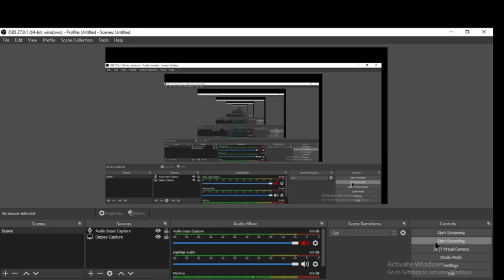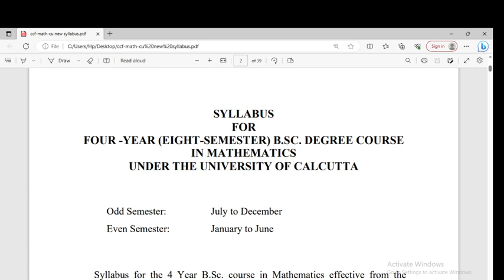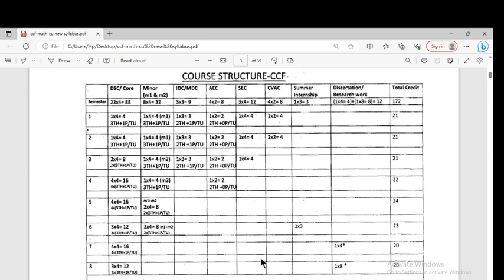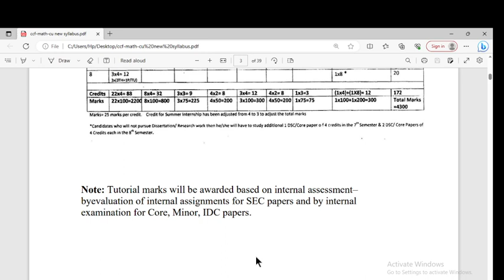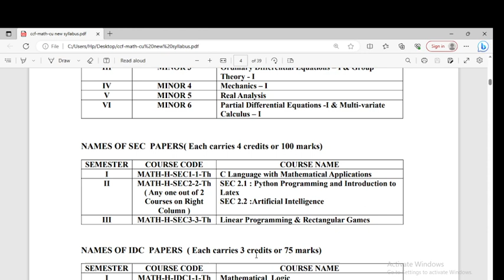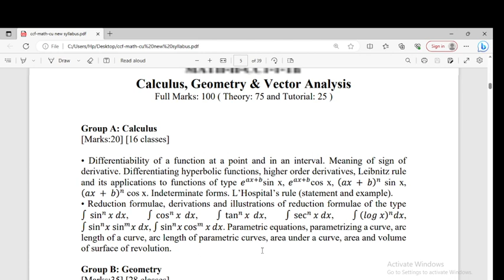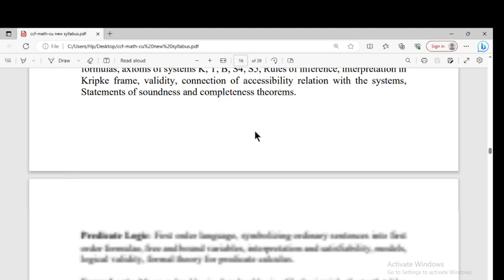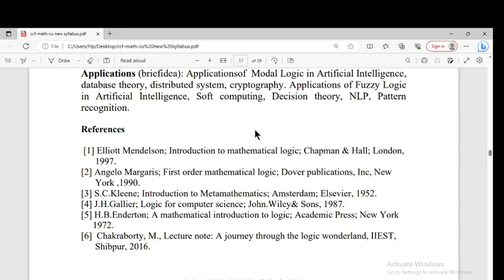Calcutta university Math Honours new syllabus||CCF NEP || four year hons || Major /Minor1 || CU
cu new syllabus.
cu math honours online classes
For online class join telegram channel
Calcutta university mathematics honours four year new curriculum.Honours with research.Multidisciplinary course

KOLKATA UNIVERSITY COLLEGE ADMISSION CALCUTTA UNIVERSITY UG ADMISSION 2023-24

NEP 2020 WB COLLEGE ADMISSION 2023

CALCUTTA UNIVERSITY ADMISSON CU ADMISSION 2023-24

UNIVERSITY ADMISSIONS NEP 2020 SYLLABUS

CALCUTTA UNIVERSITY UG ADMISSION 2023 DATE

MATH HONOURS NEP SYLLABUS 2023

CU SYLLABUS 2023 COLLEGE ADMISSION 2023

Calcutta University Math Honours (Major) Syllabus 2023 Structure | Regulations & NEP 2020 Syllabus

Calcutta University Math Honours (Major) Syllabus 2023

Structure | Regulations & NEP 2020 Syllabus UNIVERSITY OF CALCUTTA (CU) COLLEGE ADMISSION REGULATIONS 2023-24 | NEP 2020 SYLLABUS | SEMESTER WISE FOUR-YEAR B.A./ B.SC. (HONOURS WITH OR WITHOUT RESEARCH)